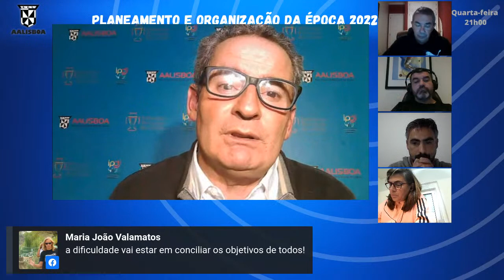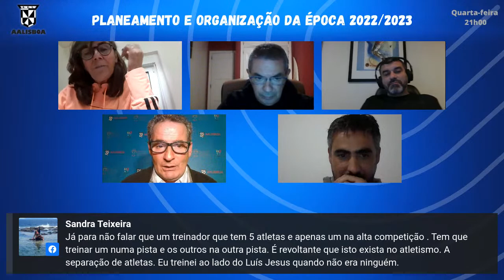Planeamento e Organização do Calendário AAL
Debates AAL